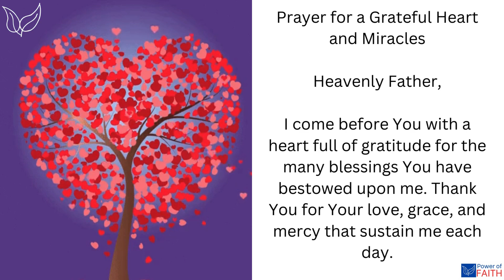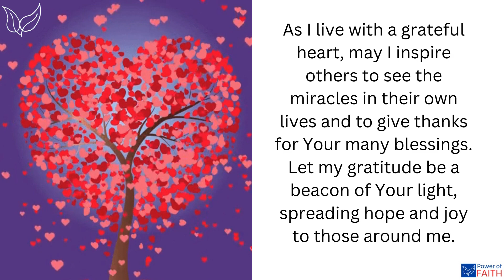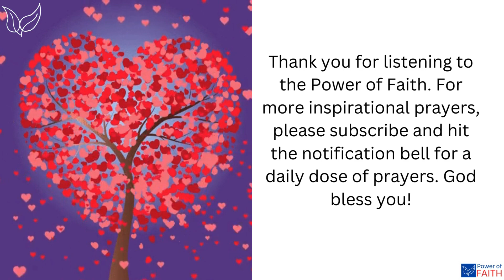A Grateful Heart is a Magnet for Miracles Prayer